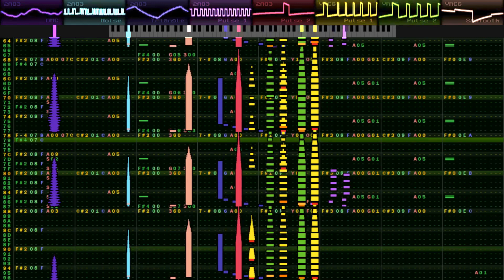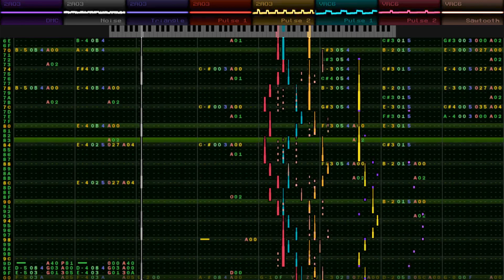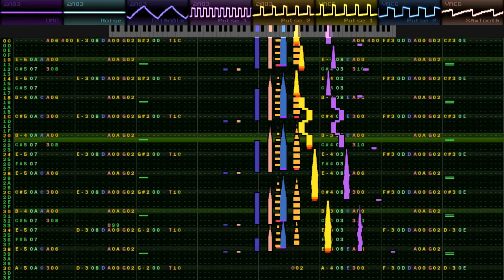8-bit Bartok: Dance Suite (3/6)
Bartok's lifelong curse: writing better endings for the middle of a work than the actual ending.